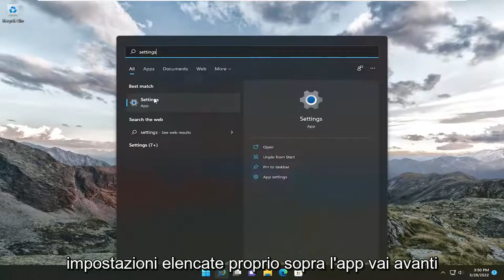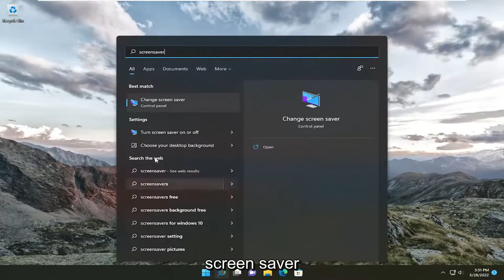Cosa fare se lo schermo del portatile non si accende?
Il blocco dello schermo del laptop quindi si spegne e non si accende FIX

Molti utenti hanno riscontrato questo problema in cui all'improvviso vedono un messaggio che dice Blocco e quindi il loro laptop si spegne automaticamente. Quando tentano nuovamente di aprire il sistema, non riescono a farlo. Non esiste una regola ferrea sul motivo per cui ciò accade, poiché il motivo può variare da persona a persona. Pertanto, abbiamo provato a coprire ogni possibile correzione per lo stesso.

Problemi risolti in questo tutorial:
blocco automatico dello schermo del laptop
blocco dello schermo del laptop password dimenticata
schermata di blocco del laptop hp bloccata
tasto di scelta rapida per il blocco dello schermo del laptop
la schermata di blocco del laptop non risponde
blocco dello schermo del laptop disattivato
schermata di blocco del laptop non si apre
problema di blocco dello schermo del laptop
impostazioni di blocco dello schermo del computer portatile windows 10
impostazioni di blocco dello schermo del laptop windows 11

Alcune persone hanno notato che il sistema continua a bloccarsi in modo casuale. Quindi viene visualizzata una schermata blu con il messaggio "Blocco in corso..." e il sistema si spegne da solo.